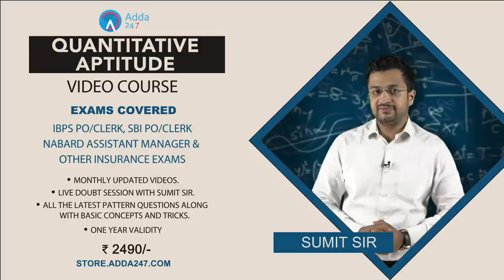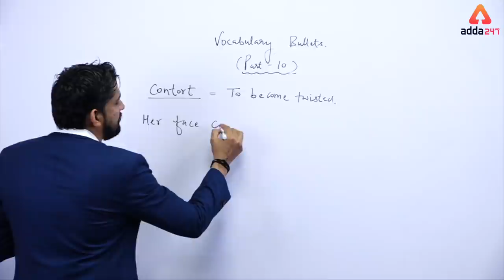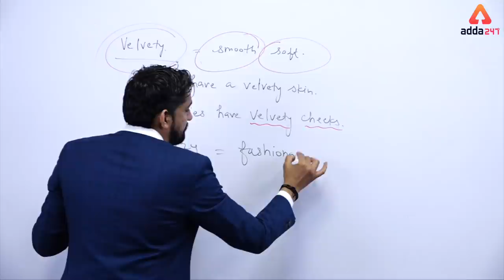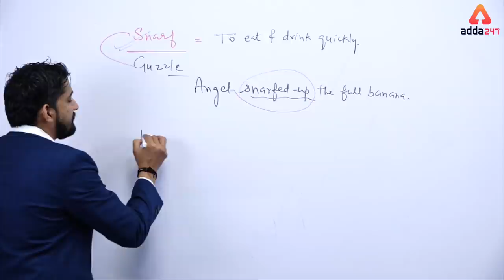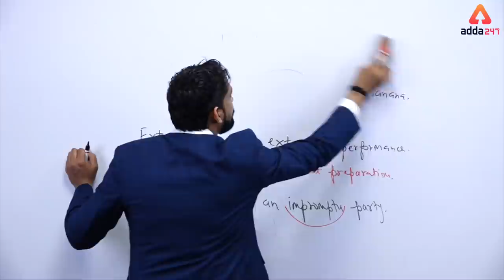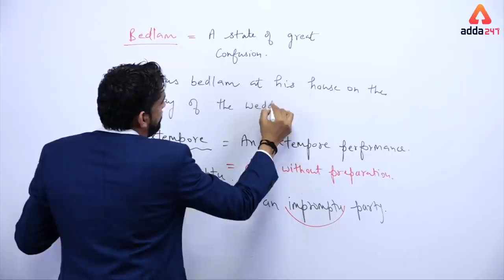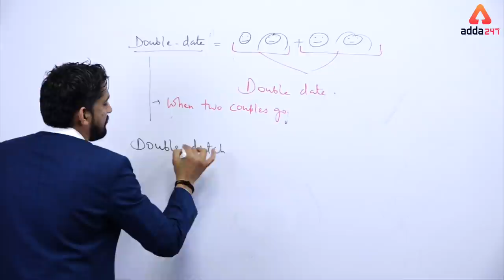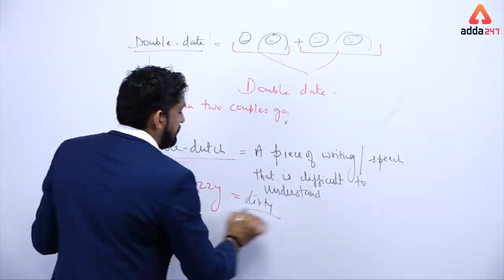SSC / LIC AAO | Vocabulary Bullets | Part 10 | VD Sir | 9 P.M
1. SBI PO/Clerk Complete English Batch By Anchal Ma'am (Live Classes)

2. SBI PO/Clerk 2019 Complete English Zero Se Hero Online Batch By Saurabh Dey Sir (Live Classes)

3. Radhey ki Reasoning Complete Advance Puzzle and Seating Arrangement Batch For SBI PO 2019 By Radhey sir (Live Clases)

4. Clear RRB NTPC Batch CBT Phase 1 By Radhey Sir, Amit Sir, Ritu Ma'am, Lokesh Sir, Kush Sir, Sandeep Sir (Live Classes)

5. Be a Banking Master BBM - SBI 2019 Complete GA Batch With Financial Awareness + 6 Months Current Affairs By Kush Sir (Live Classes)

6. Radhey Ki Reasoning 2.O Pre + Mains For SBI/IBPS PO/Clerk-2019 Batch By Radhey Sir

7. PNB Crash Course for IT Specialist Officer By Solanki Sir (Live Classes)

8. RRB JE CBT-2 Batch for Computer Science By Solanki Sir (Live Classes)

9. Aim SBI Super D.I. Complete Batch For SBI PO & Clerk By Amit Sir (Live Classes)

10. New Pattern Data Interpretation Batch" For SBI & Other Bank Exams By Sumit Sir

FACEBOOK PAGES:-
ADDA247
SSCADDA
BANKERSADDA